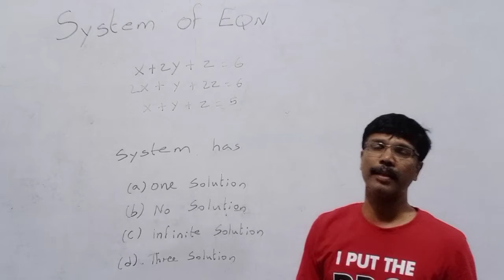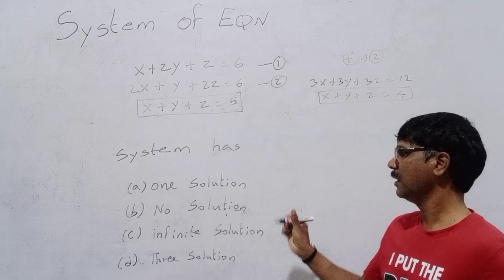M LINEAR ALGEBRA LECTURE 15 TRB POLYTECHNIC LECTURER EXAM MECHANICAL / EEE / ECE / CSE / CIVIL